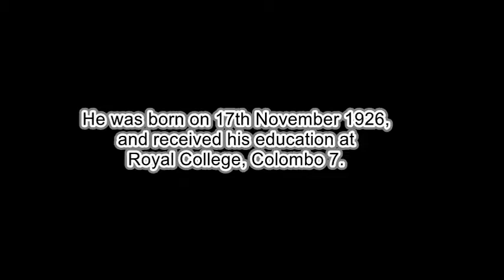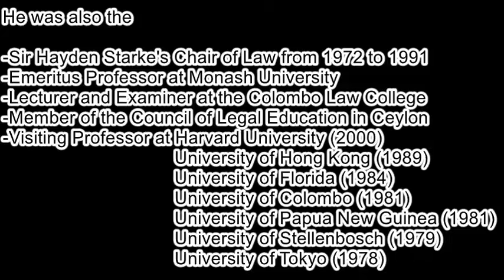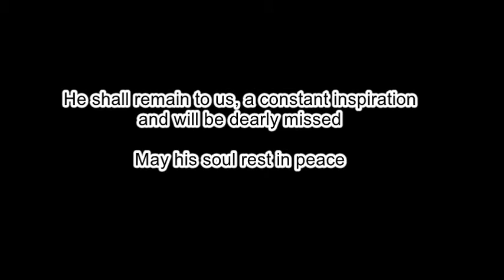In memory of Justice C.G. Weeramantry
Deshabhimanya Justice C.G. Weeramantry was the mentor and Founding Father of the LSASL.

Deshabhimanya Justice C.G. Weeramantry, (November 17, 1926 – January 5, 2017) was a Sri Lankan lawyer who was a Judge of the International Court of Justice (ICJ) from 1991 to 2000, serving as its Vice-President from 1997 to 2000. He was a Judge of the Supreme Court of Sri Lanka from 1967 to 1972. He was also served as an Emeritus Professor at Monash University and the President of the International Association of Lawyers against Nuclear Arms.